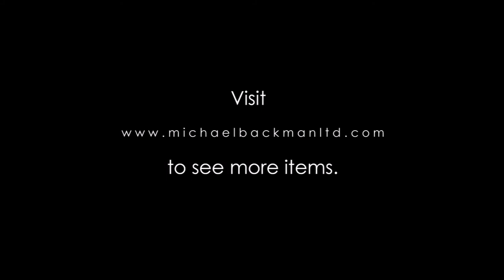6162 Maharashtra Bronze Plaque